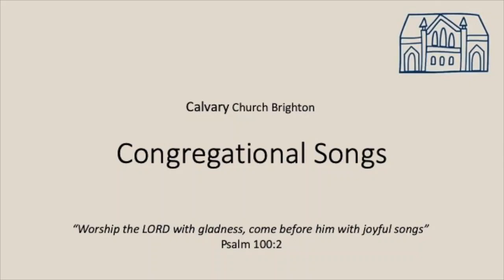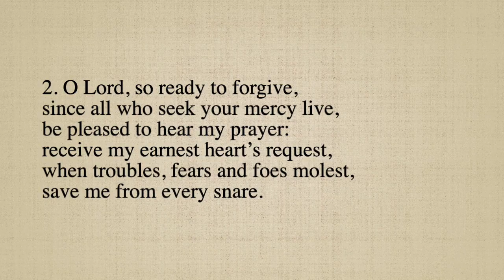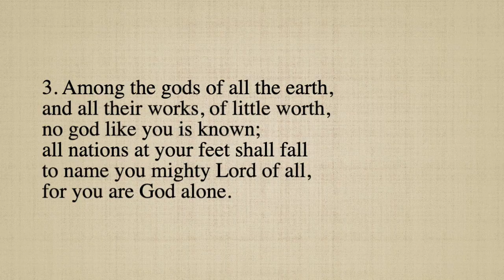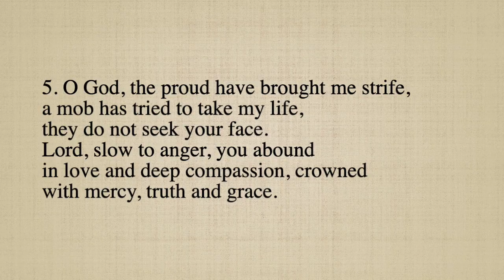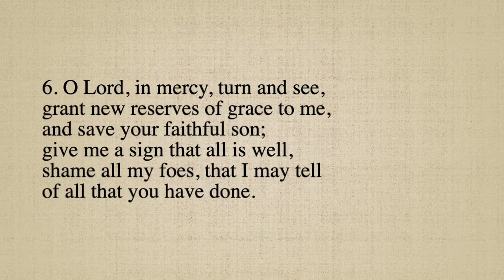Psalm 86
Praise! 86